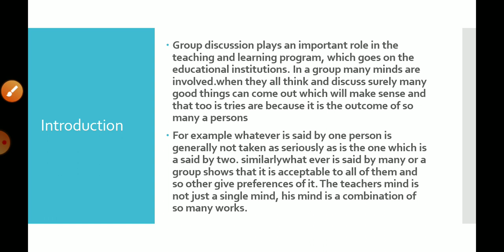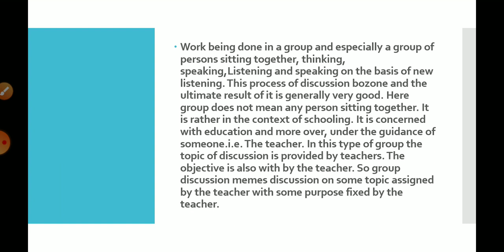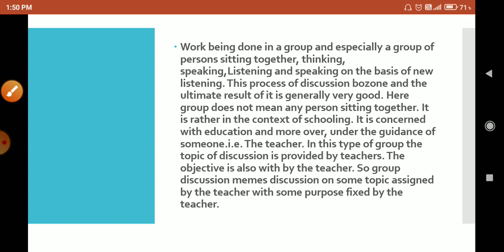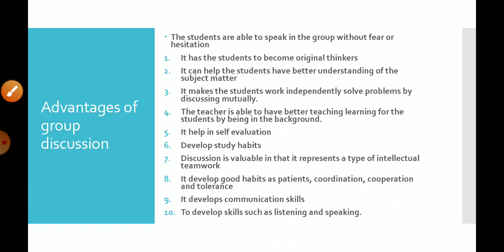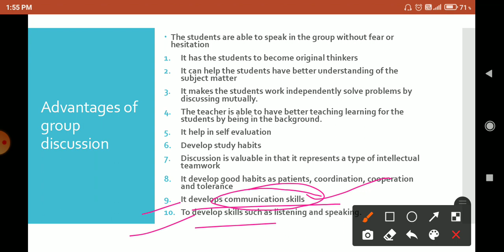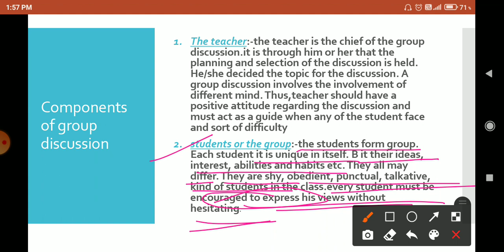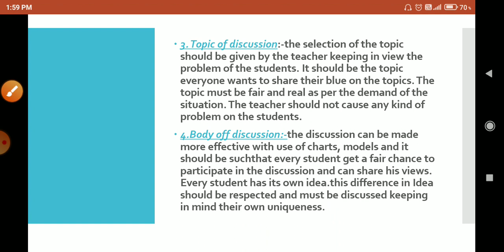Group Discussion | Knowledge And Curriculum | B.Ed 2nd yr. | By:- Arju Ma'am